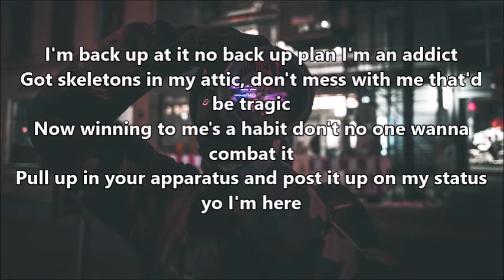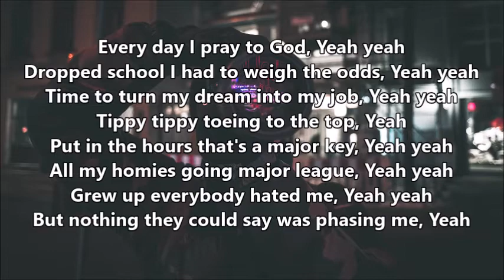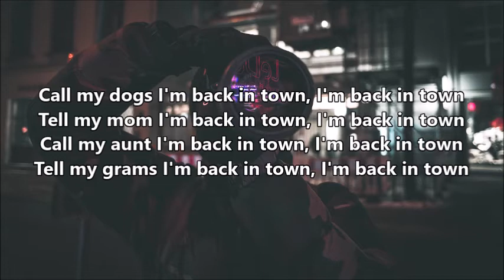Adrian Stresow - Back In Town Lyrics